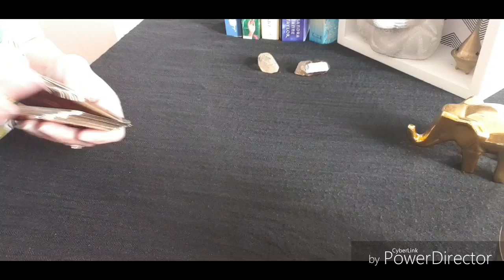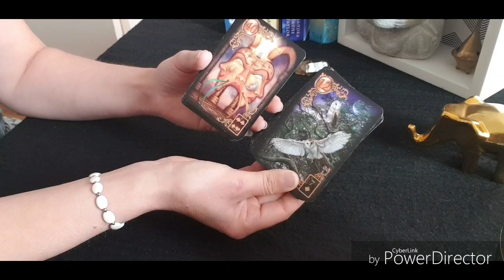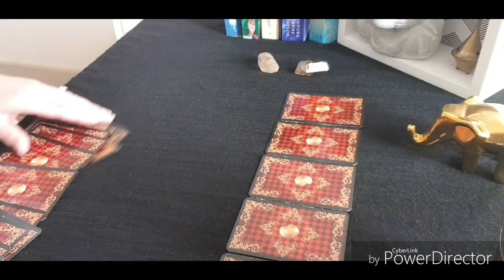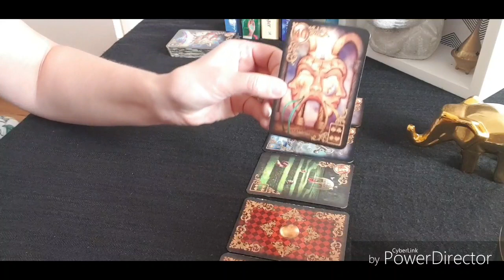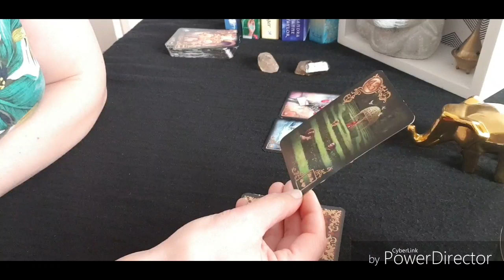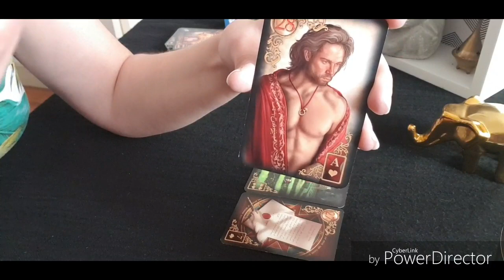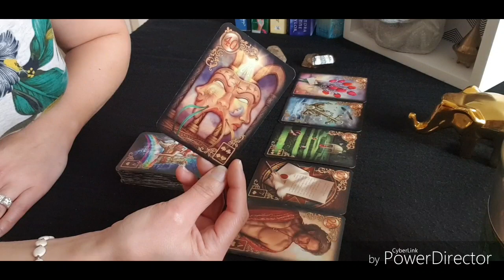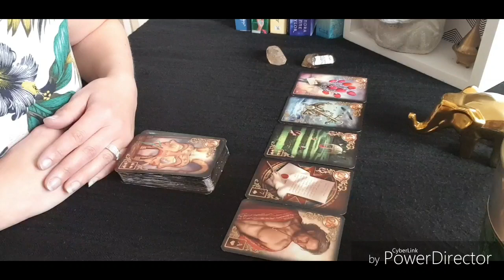Vais-je avoir de ses nouvelles?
Pour ceux et celles qui se demandent si leur autre va les recontacter, la réponse est oui..
Bien sûr, ce tirage est général donc il ne sera pas positif pour chacun et chacune d'entre vous.

Si vous souhaitez un tirage correspondant à votre histoire personnelle, vous pouvez m'écrire à pour savoir quels tirages je propose ainsi que les tarifs.

Je vous souhaite une très belle journée

Céline